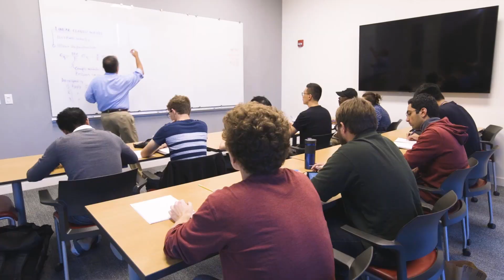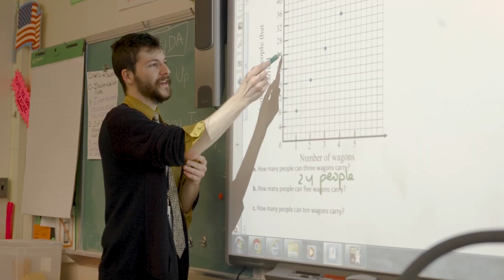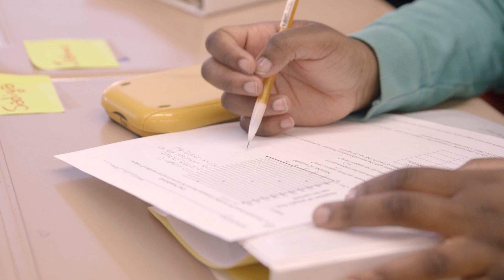Center for Matter at Atomic Pressures (CMAP) at the University of Rochester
Center for Matter at Atomic Pressures (CMAP) at the University of Rochester - an NSF Physics Frontier Center (UR).

A laboratory-based exploration of planets and stars throughout the universe, and revolutionary states of matter here on Earth.

The Center for Matter at Atomic Pressures (CMAP) is a new National Science Foundation (NSF) Physics Frontier Center, hosted at the University of Rochester—in collaboration with researchers at MIT, Princeton, the Universities of California at Berkeley and Davis, the University at Buffalo, and the Lawrence Livermore National Laboratory (LLNL)— that focuses on understanding the physics and astrophysical implications of matter under pressures so high that the structure of individual atoms is disrupted.